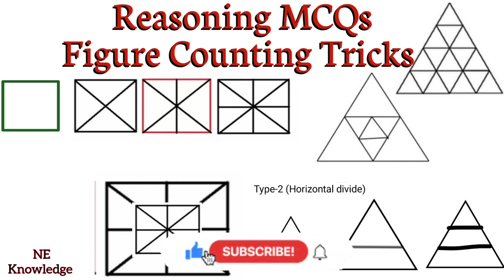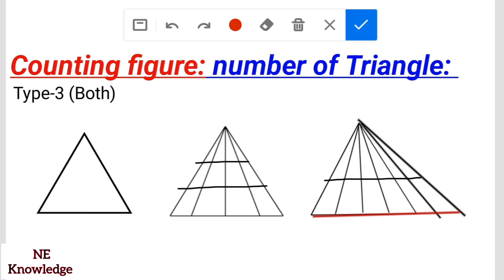Maths & Reasoning for dme Assam Police || Triangle counting Reasoning MCQ tricks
Triangle Counting short tricks. Maths & Reasoning short tricks for upcoming job Exam 2025. Maths & Reasoning MCQ for DME, SSC, RAILWAY, APDCL, AGRICULTURE, Assam Police, Panchayat job Exam